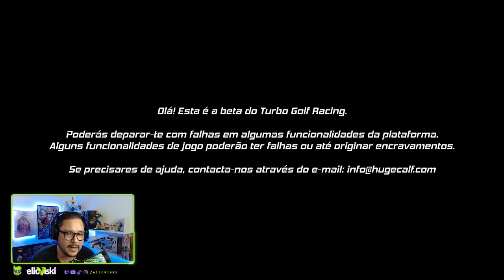Turbo Golf Racing - Pior jogador de golf de carro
Turbo Golf Racing Gameplay. Pior jogador de golf de carro.

Turbo Golf Racing Turbo Golf Racing é um jogo alucinante com temática esportiva no estilo fliperama. Dirija carros com turbo enquanto conduz sua bola gigante numa corrida eletrizante, contra os amigos, até a bandeira. Com legendas em Português PT-BR. O jogo também faz parte do catálogo do serviço de assinatura Xbox Game Pass, da Microsoft.